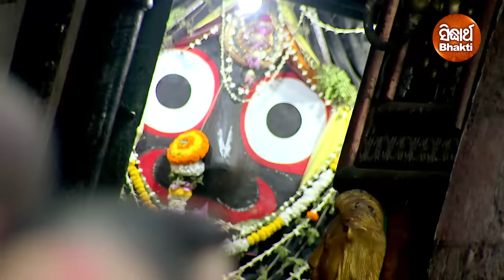Bakhare Gharaku Ayusa Nianta - Superhit Jagannath Bhajan by Subash Dash | Sidharth Bhakti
Song : Bakhare Gharaku Ayusa Nianta
Album : Bichitrabarna
Album No : SM-1203
Singer : Subash Dash
Video Artist : Anubhav (Akash)
Music Director : Late Sanjay

Lyrics : Alekh Biswal
Video Director : Abhaya Gadanayak
Camera : Rintu, Narendra & Bicky
DI : Chandan Panda
Editor : Faz
Recorded At: Sidharth Studio
Voice Dubbing & Mixing By: Swapnajit Sabat & Munna
Mastering By: Sitaram Agrawal & Swapnajit Sabat
Producer : Sitaram Agrawal & Namita Agrawal
Music Label : Sidharth Music
Banner : Sidharth Music